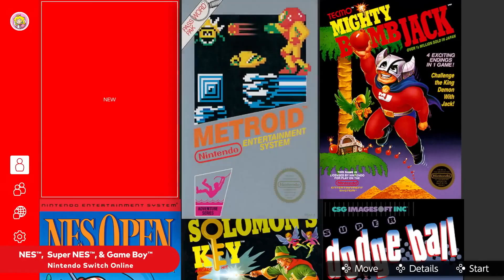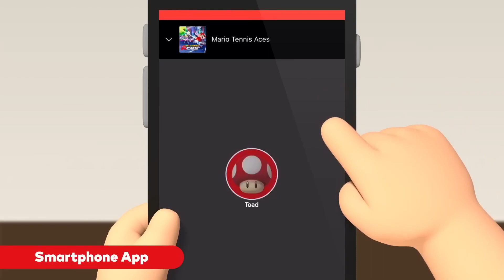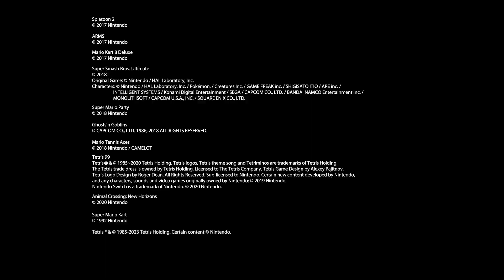Nintendo Switch Online - Official Overview Trailer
With a Nintendo Switch Online membership, you’ll get access to online play in compatible games, a growing catalog of classic NES, Super NES, and Game Boy™ titles with newly added online play, and cloud backup for your save data in compatible games. Plus, you can enhance your online experience with features available through the smartphone app and receive special offers. There are options for both individual and family memberships (up to 8 users). Level up with a Nintendo Switch Online membership!